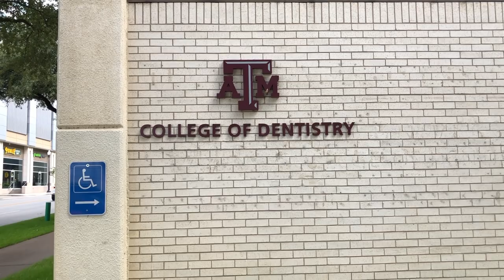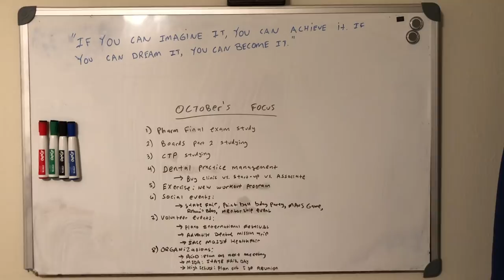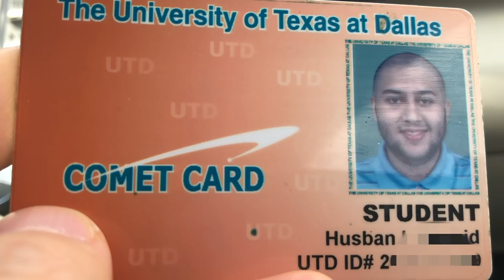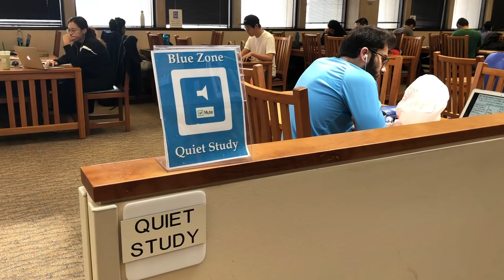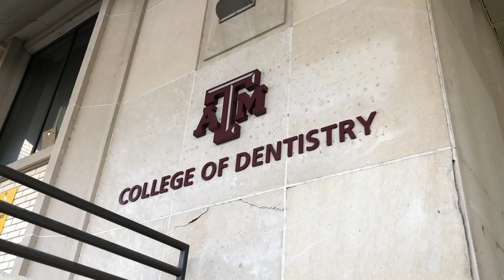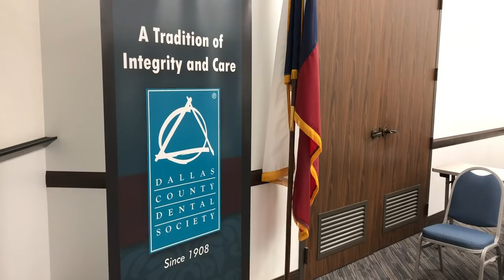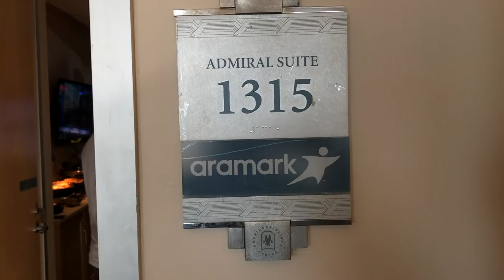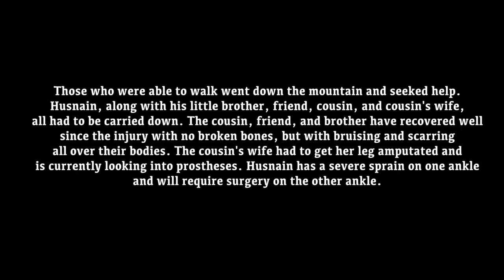The Fourth Year Dental Student / 무슬림 치대생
A documentary of a fourth year dental student, Husnain Shahid. He is a classmate of mine and certainly lives one of the most hectic & interesting lives. A big thank you to those who agreed to participate in the video. Hope you all like it!